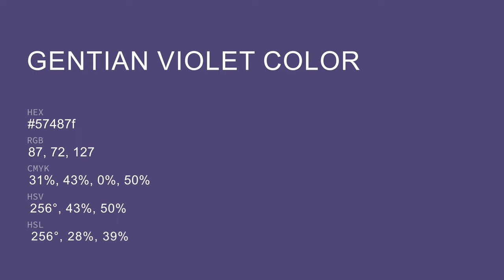Gentian Violet color 57487f hex color - Violet color - Warm color 57487f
What color is Gentian Violet ? 57487f hex color - Violet color - Warm color 57487f

Hex 57487f Color Code is also known as Gentian Violet color.